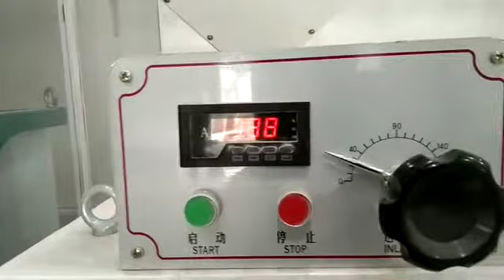RMU super power by Pt mitra maharta